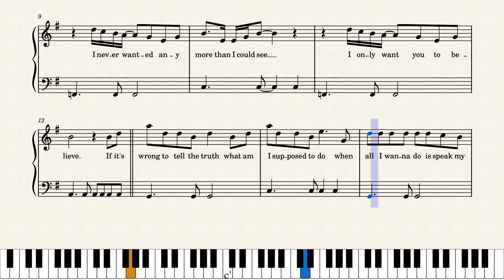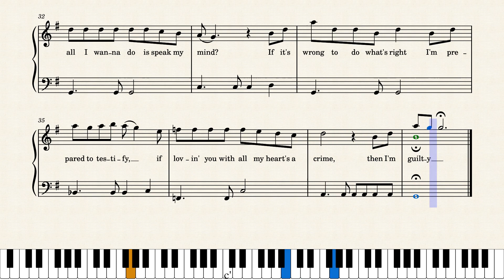Guilty by Duncan James, Gary Barlow, Tim Woodcock & Eliot Kennedy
This piece is on LCM's grade 4 piano Leisure Play syllabus